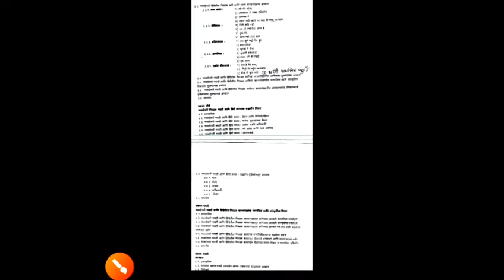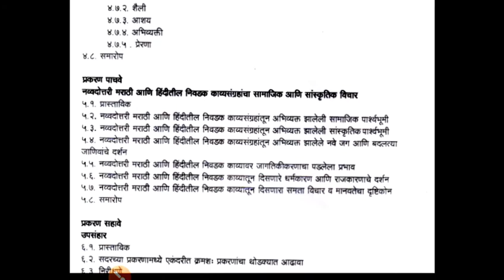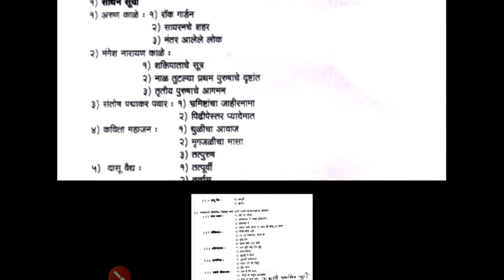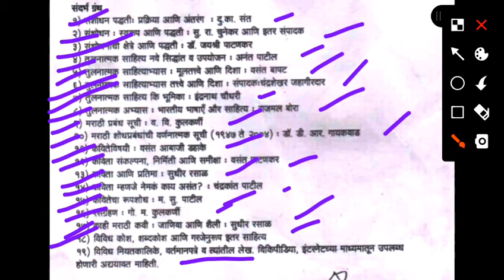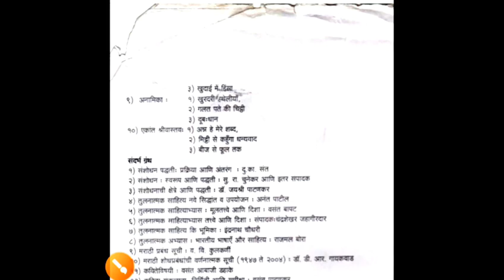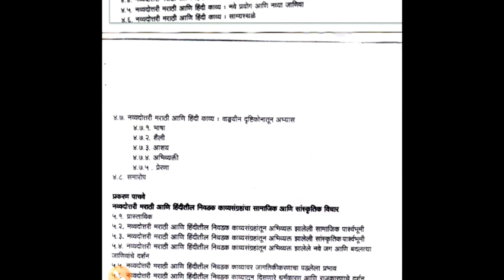शेवटी परिशिष्टात काय आणि कसे लिहावे.The appendix at the end of Ph.D.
पीएच.डी प्रबंधाच्या शेवटी परिशिष्टात काय आणि कसे लिहावे..!What and how to write in the appendix at the end of Ph.D. dissertation ..!